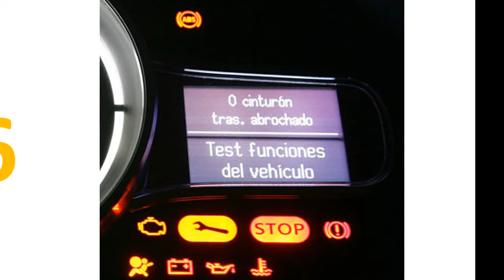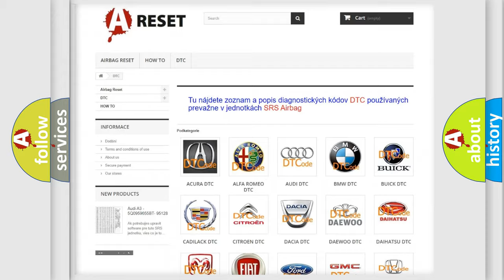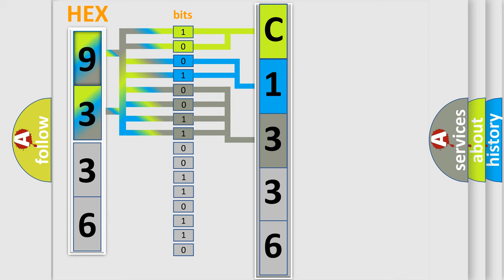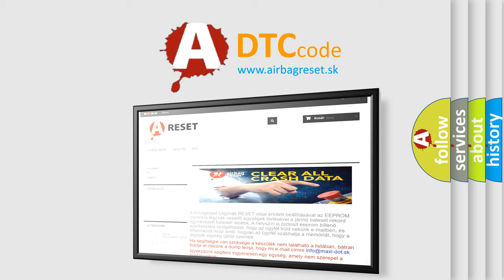DTC Toyota C1336-98 Short Explanation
Contents:
0:21 Basic DTC analysis according to OBD2 protocol standard.
1:48 Insight into programming
2:58 A diagnostically understandable description of the Diagnostic Trouble Code
3:05 Basic error definition

Make:
Toyota
Code:
C1336 98
Definition:
Insufficient Coolant Temperature For Closed Loop Fuel Control
Cause: